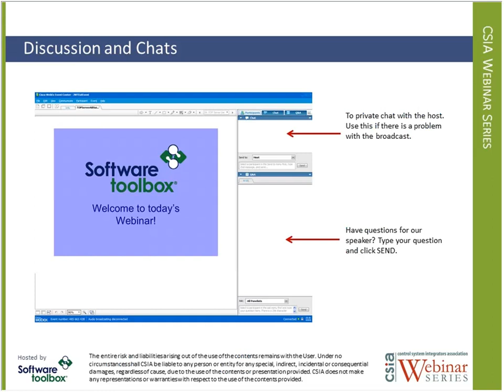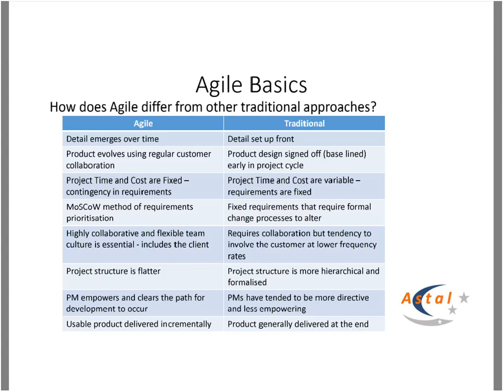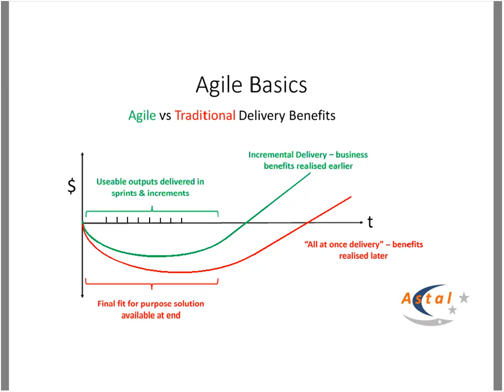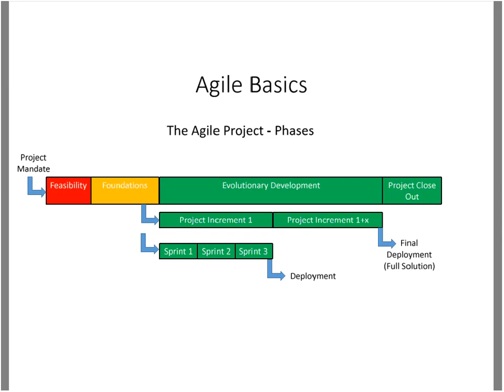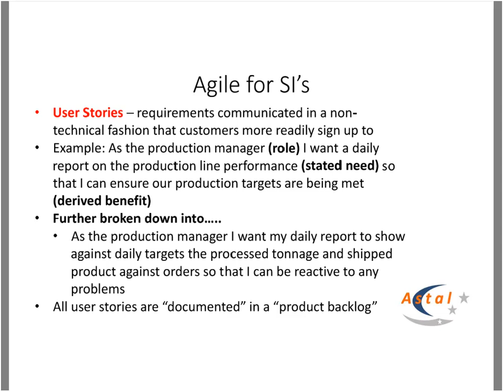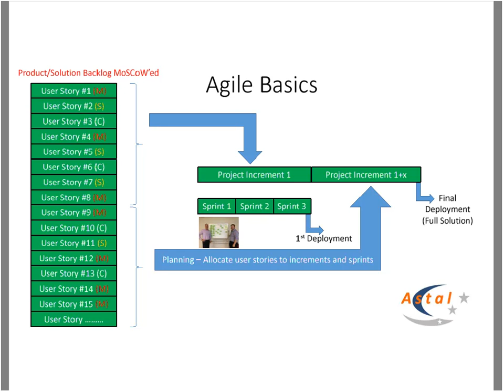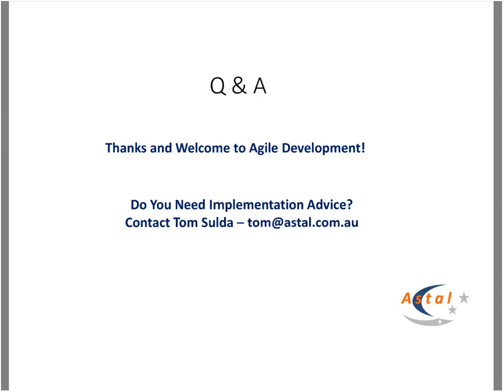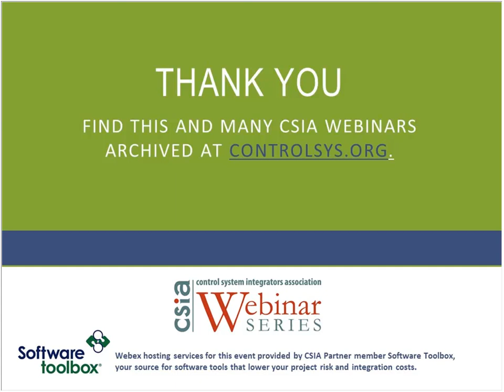CSIA Webinar Agile – Valuable project management techniques for integrators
Agile, used extensively in the IT industry, may offer valuable techniques for system integrators, as well. For example, does your "non-technical" customer hesitate to sign off on a functional requirements document because they don’t understand or relate to it? Agile could help. Please join us for an overview of useful Agile techniques that could be used to build stronger alignment with your customers’ needs.